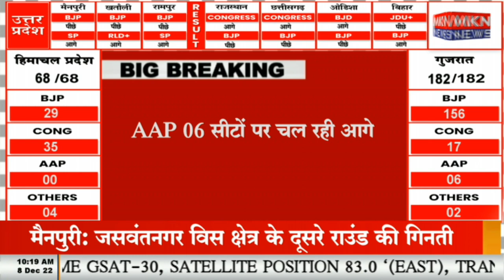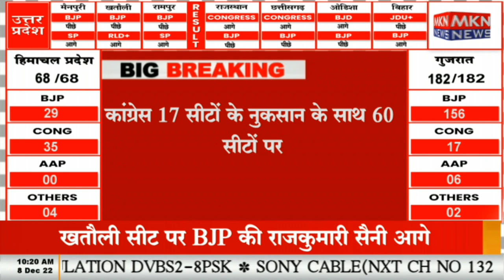BREAKING NEWS - गुजरात - सभी 182 सीटों के रुझान आए सामने, बीजेपी रिकॉर्ड तोड़ जीत की ओर